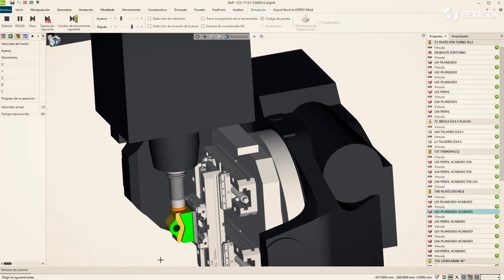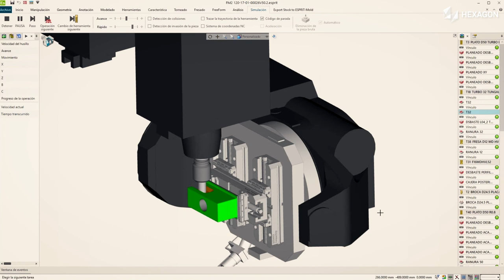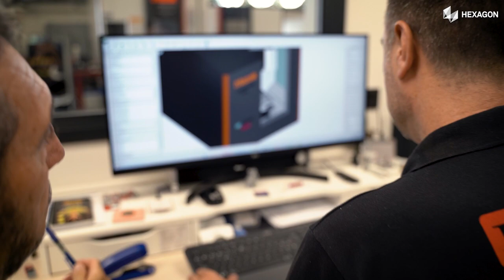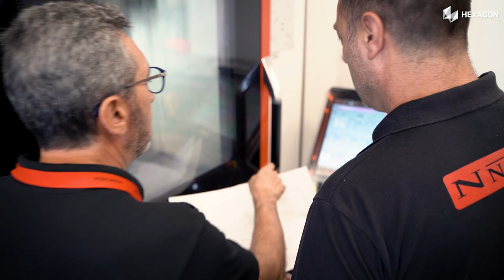Nargesa increases its technology capability and product accuracy with ESPRIT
Hexagon’s software enables the company to expand the range of technical features and added value of the end product. PRADA NARGESA S.L. is a family-owned company founded in 1970. Located in Palau de Santa Eulàlia, near Girona, Spain, the company has over 50 years of experience in the industrial machinery manufacturing
industry. All of its products are manufactured entirely at its facilities, an area of over 10,000 m².